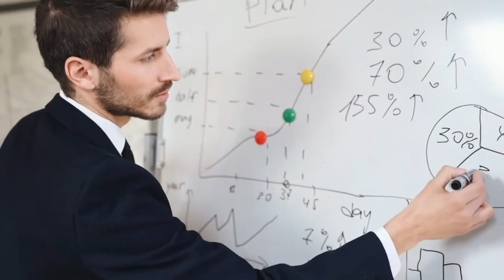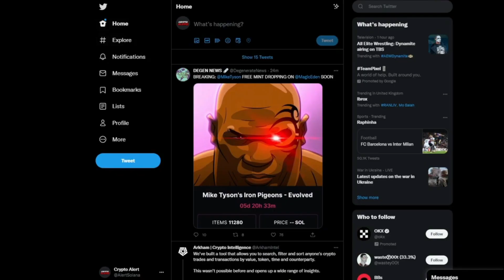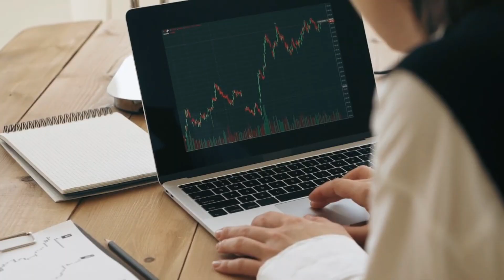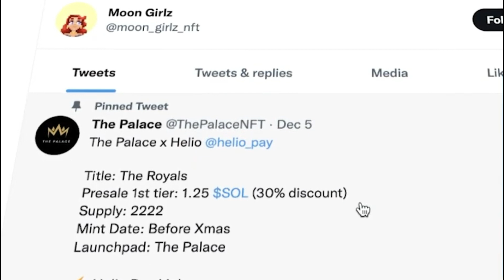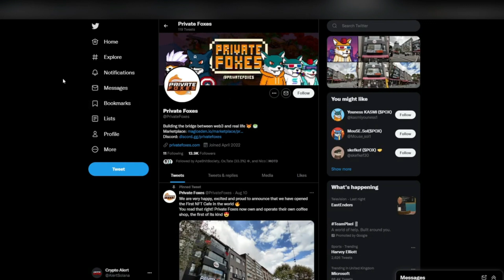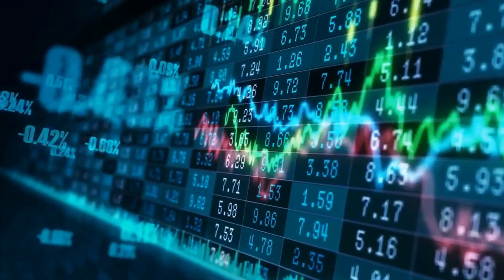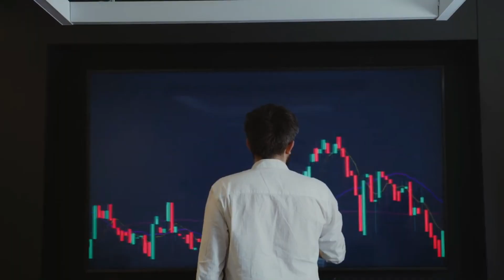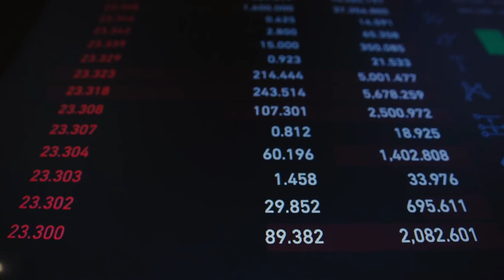Solana NFTs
I am not a financial advisor and I always suggest doing your own research before investing in anything. So will you invest in solana NFT?
Solana is one of the most prominent blockchains for NFTs and decentralised finance (DeFi). In 2022, interest in Solana NFTs has skyrocketed, and its native token, SOL, is seventh in market cap.

Web3's biggest success is Solana NFTs. Unfortunately, onboarding to new blockchains and NFT marketplaces remains difficult. We'll help you join the Solana ecosystem. So prepare to become an expert on Solana, how it works, why crypto and NFTs are so popular, and how to make the most of this new world.

Solana is an open-source blockchain. It hosts scalable decentralised applications (dApps). Solana supports smart contracts like most major blockchains. Since smart contracts mint and trade NFTs, assign ownership, allow users to access digital assets in the NFT, and so on, this is crucial.

Solana now outperforms Visa and Mastercard in speed and scalability. One of crypto's fastest-growing ecosystems, the blockchain has cheap transaction fees. SOL's market cap exceeded $10 billion as of writing.

Solana uses PoS/PoH techniques. These algorithms differ from Bitcoin and other PoW techniques.

Proof-of-Stake.
PoS users stake cryptocurrencies to be randomly selected as block validators. PoS crypto holders stake Solana crypto to a validator. Validators are machines chosen to add the next block of transactions on the Solana blockchain based on how much Solana currency their owners have invested (along with a set of other requirements). Selected validators receive SOL.

Proof-of-Stake fosters Solana (SOL) crypto user loyalty. By assessing the network participants' commitment (i.e., the quantity of crypto they staked) and rewarding the most dedicated by selecting them as the validator.

Proof-of-History.
PoH and PoS cryptographically verify time between occurrences. It ensures that Solana blockchain transactions are ordered and found by the right leader (validator).

SOL crypto trading:
Crypto exchanges are the most common way to trade crypto. Crypto exchanges let consumers purchase and sell SOL, Ether, Bitcoin, and Dogecoin. They operate like stock exchanges and brokerage firms, but consumers trade cryptocurrencies instead of equities. Gemini, Coinbase, and FTX allow SOL trading. For newbies, centralised exchanges like this are easiest to use.

Alternatively, use a decentralised exchange (DEX). These operate like centralised exchanges but on a network of computers. They're unregulated. You need crypto to buy SOL on a DEX. A DEX can convert USDC to SOL, but it cannot buy SOL from your bank account. Once you understand blockchain and how to secure yourself, decentralised exchanges are worth investigating.

Solana wallet purchase.
Several wallets can store Solana crypto and NFTs. Investigate who has access to your data. Phantom is a popular non-custodial wallet that allows you keep your SOL wallet to yourself.

Custodial wallet providers can access your private keys. Phantom non-custodial wallets let just you access your data, NFTs, and funds. Phantom makes buying, selling, and storing Solana blockchain NFTs and tokens easy.

Select "create new wallet" after that if you're new to Solana. Phantom will provide a recovery phrase like Metamask on Ethereum. This phrase unlocks all wallet assets. Never share it and always keep it protected. If your gadget is hacked, don't save it.

You may also pin your wallet to the top of your browser after installing it.

Solana NFT creation.
To mint a token on Solana, you need a wallet to pay the mint cost. After creating your NFT, prepare another wallet address to deliver it. If you're sending the NFT to yourself, set up an extra wallet, or get a friend's address.

Make sure your PC is linked to the Solana network and has a terminal and command line.

Start when everything is ready!

Degenerate Ape Academy, Aurora, and Solpunks are on Solanart, another popular marketplace. It charges 3% for NFT sales.

Top Solana NFT projects.
Ethereum and Solana NFTs differ mainly in utility. Solana is perfect for builders to try out wild ideas because it doesn't have Ethereum's hefty fees and demands developers to know a more difficult coding language.

Cets on Creck, another PFP project focused on art and community, has become a Solana staple.

With the NFT industry spotlight shining a bright light on this emerging ecosystem, who knows what fantastic projects will launch next!